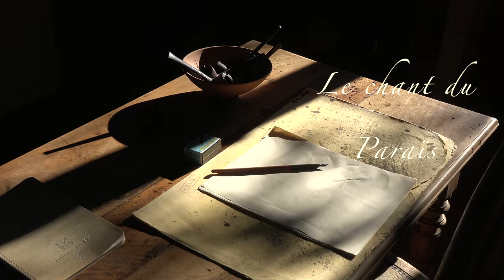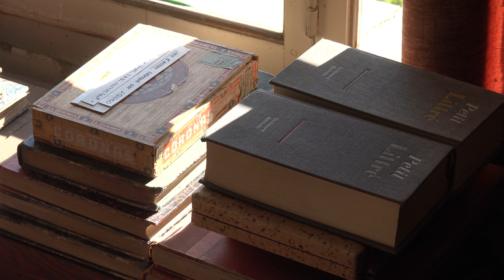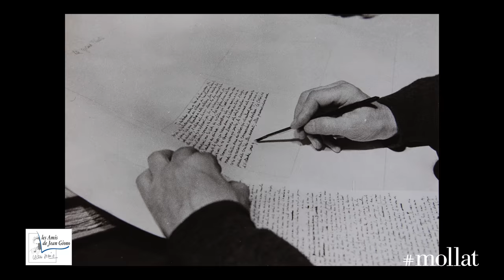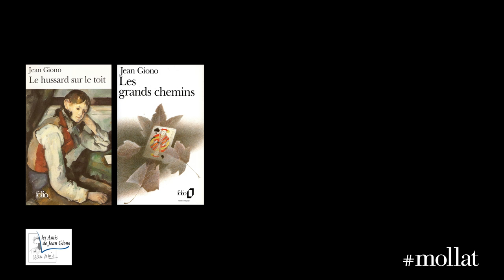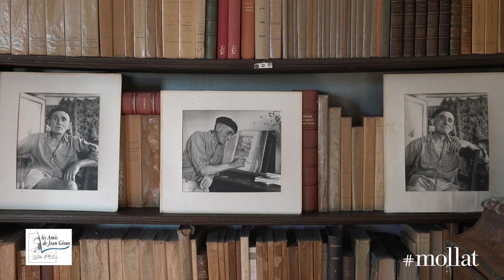Le chant du Paraïs : Sur les traces de Jean Giono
Dans le cadre de la Collection Maisons d'écrivains, présentation du Paraïs, demeure de Jean Giono à Manosque (Alpes de Haute-Provence).

Avec la participation de :
Jacques Mény, Président de l'association "Les Amis de Jean Giono"
Sylvie Giono, fille de Jean Giono, auteur de "Jean Giono à Manosque" et "La Provence gourmande de Jean Giono".

14 Mozart/ Piano Sonata #5 In G, K 283 - 2. Andante - Lili Krau plays Mozart - Piano Sonatas Nos 1-5 Rondo K485.®1967
Bach - BWV.825, Partita no.1 in B-flat major, I. Prelude - Chiara Bertoglio.